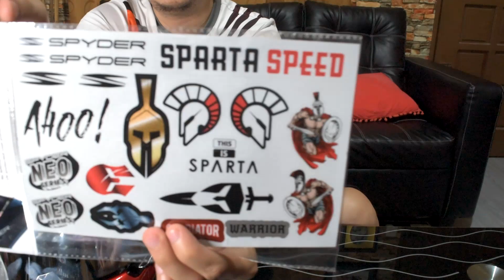Spyder Helmet NEO Series Recon 2 | REVIEW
Unboxing My new Spyder Recon 2 NEO series Helmet.

Note: No Promotion intended po sa aking shirt. nagkataon lang po na ito ang nasuot ko at hindi ko rin po napansin.